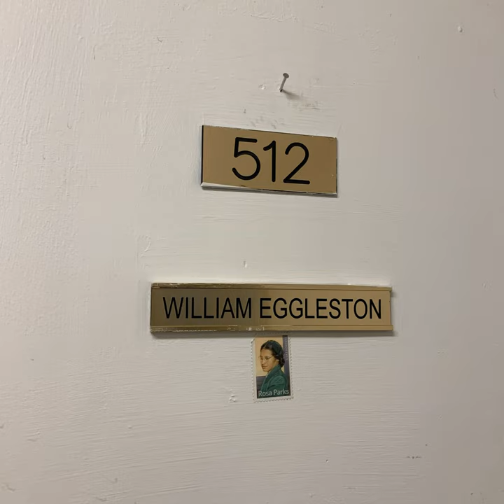Improvisation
Improvisation · William Eggleston

Main  Artist: William Eggleston
Associated  Performer: William Eggleston
Associated  Performer: Brian Eno
Producer: Tom Lunt
Associated  Performer: Leo Abrahams
Composer: William Eggleston
Music  Publisher: Secretly Publishing